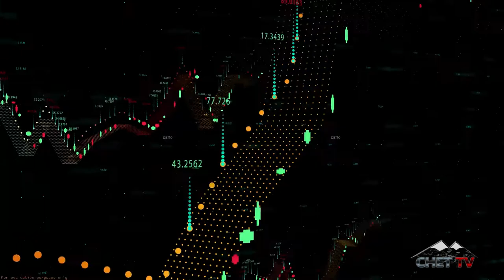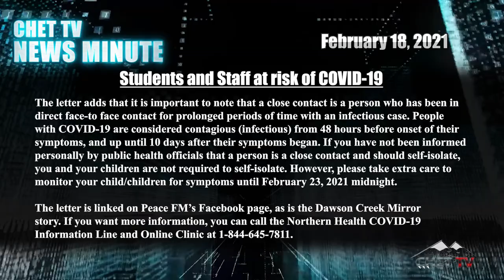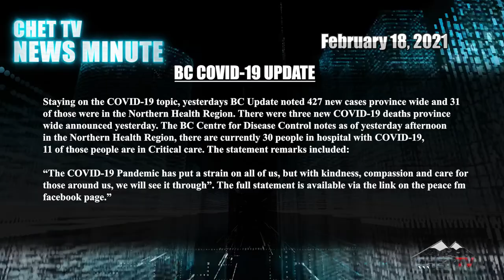CHET TV News Minute